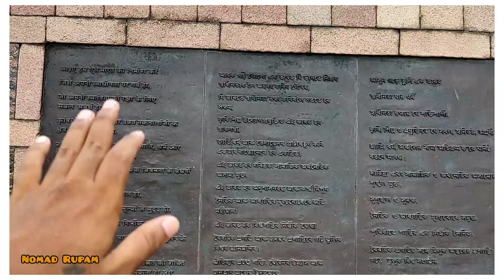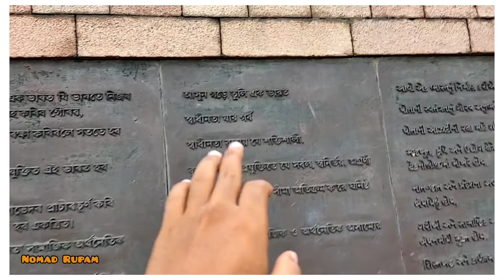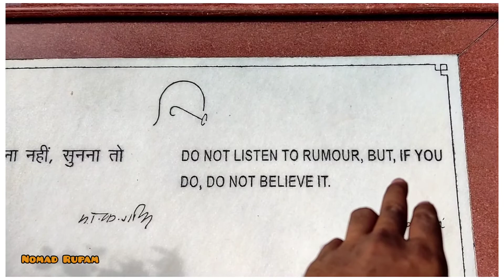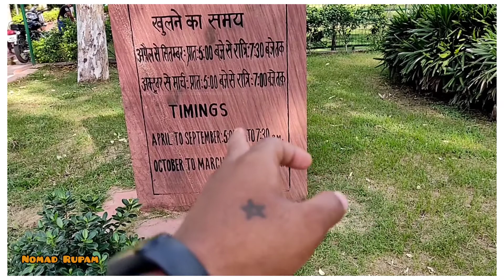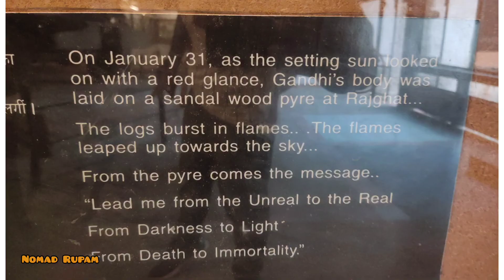Raj Ghat,Mahatma Gandhi Samadhi Sthal| Nomad Rupam | Solo Traveller | Hitchhiker | Backpacker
Now I am doing all INDIA travel without money. I  prefer hitchhiking & walk for transportation. Tent & Host for Accommodation.
Thanks❤🌹🙏Your small amount of donation will give me good food & better Accommodation 👇👇👇👇👇👇👇👇👇A/c Number:  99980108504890IFSC Code: FDRL0001607UPI ID : nomadrupam@ybl